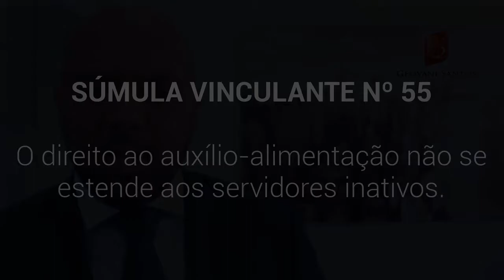Auxílio alimentação, servidor inativo - Súmula Vinculante nº.55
- Auxílio alimentação, servidor inativo

O direito ao auxílio-alimentação não se estende aos servidores inativos.

"Esta Corte tem entendido que o direito ao vale-alimentação ou auxílio-alimentação não se estende aos inativos por força do §4º do artigo 40 da Constituição Federal, porquanto se trata, em verdade, de verba indenizatória destinada a cobrir os custos de refeição devida exclusivamente ao servidor que se encontrar no exercício de suas funções, não se incorporando à remuneração nem aos proventos de aposentadoria (assim, a título exemplificativo, nos RREE 220.713, 220.048, 228.083, 237.362 e 227.036). - E ainda em face do § 8º do artigo 40 na redação dada pela Emenda Constitucional n. 20/98, o Plenário deste Tribunal, ao julgar a ADI 575, manteve o entendimento de que "a regra de extensão aos inativos das melhorias da remuneração dos correspondentes servidores em atividade (CF, art. 40, § 8º, cf. EC 20/98) não implica a permanente e absoluta paridade entre proventos e vencimentos, dado que nos últimos se podem incluir vantagens pecuniárias que, por sua natureza, só podem ser atribuídas aos serviço ativo". (RE 318684, Relator Ministro Moreira Alves, Primeira Turma, julgamento em 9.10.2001, DJ de 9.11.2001).

"Como visto, foi determinante para a decisão da controvérsia a circunstância de estar-se, no caso, diante de verba indenizatória, destinada a cobrir os custos de uma refeição diária, e, portanto, devida exclusivamente ao servidor que se encontrar no exercício de suas funções, não se incorporando à remuneração e, por óbvio, aos proventos de aposentadoria. Se assim é, relativamente aos servidores ativos, não poderia ser diferente em relação aos servidores que se inativaram antes da edição da lei instituidora do auzílio em tela." (RE 228083, Relator Ministro Ilmar Galvão, Primeira Turma, julgamento em 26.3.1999, DJ de 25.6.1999).